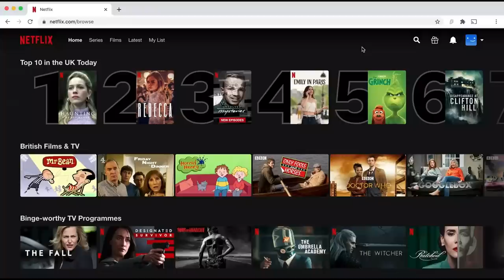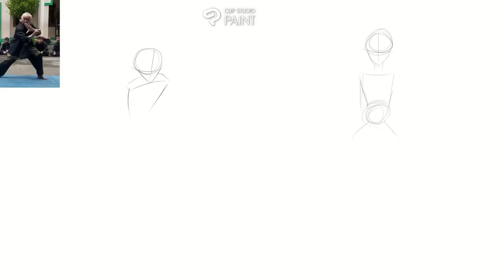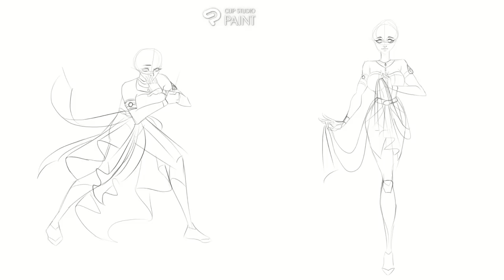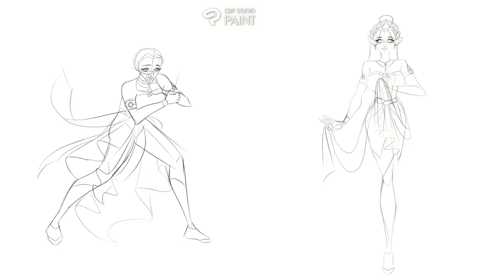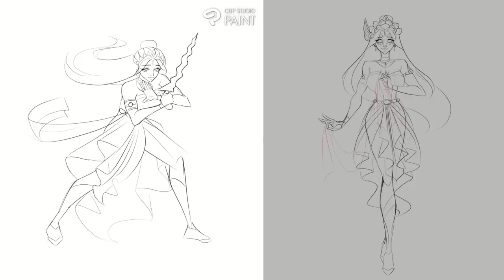Shedding the Viper's Skin | Snake Aegis Wielder | WILDWARD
00:00 Intro
01:08 Surfshark
02:12 Ulara
13:22 Outro + Fanart

【 Ｗｅｂｃｏｍｉｃ】

【Ｓｏｃｉａｌ　Ｍｅｄｉａ】

【Ｃｒｅｄｉｔｓ】

▶ Beautiful Indonesia - Gamelan Javanese Music, Meditation & Relaxing Music [Gamelan Vibes] by Java Delta - Meditation & Relaxing Music